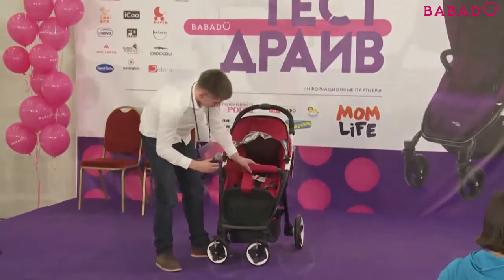Коляска Espiro Sonic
Видео-обзор  коляски Espiro Sonic. Стильная городская модель повышенной проходимости, ориентированная как на асфальтовое покрытие, так и на гравийные и грунтовые дорожки. Основным преимуществом Sonic является комфортный прогулочный блок, увенчанный экстра-глубоким капюшоном, способным раскладываться до бампера. Регулируемая спинка и подножка помогут вам быстро сформировать уютное место для сна, а капор скроет малыша от непогоды, солнца и взглядов окружающих.